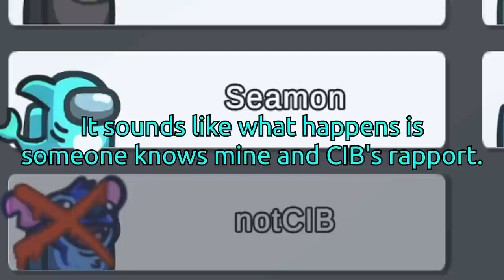Solving the game in 2 rounds as LOVERS... (modded submerged)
🔥Expand me🔥

5up and friends play more modded Submerged!

Mod: Mayor (70%), Lovers (70%), Sheriff (70%), Snitch (70%), Altruist (50%), Jester (50%), Arsonist (25%), Morphling (70%), Assassin (100%)

Featuring: Steve Suptic, dakotaz, Antfrost, Macaiyla, notCIB, Ellum, Velvet, br00d, koji, vGumiho

New Video ➡ Solving the game in 2 rounds as LOVERS... (modded submerged)

editors ►
Klerik Vaira